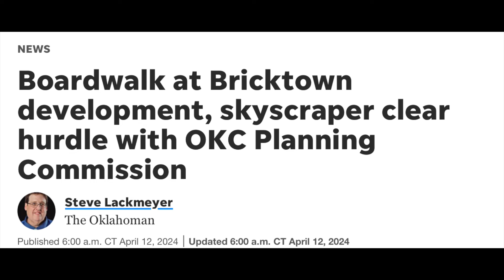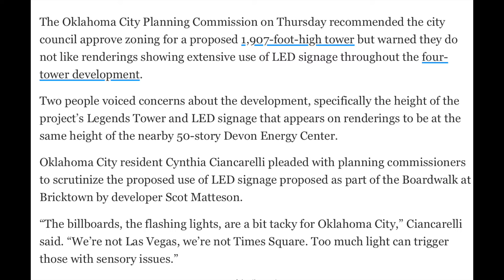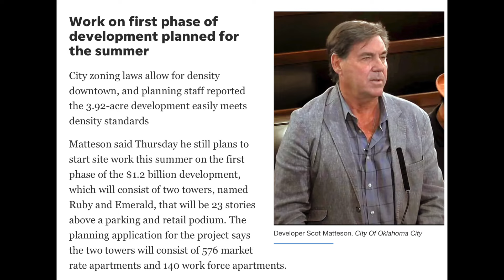The future TALLEST Skyscraper in America just got *APPROVED*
Discussing the Legends Tower in Oklahoma City